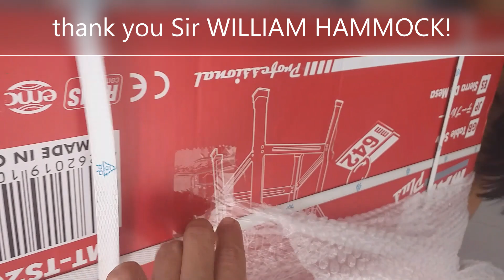UNBOXING THE GIFT FROM MR.WILLIAM HAMMOCK(DEDICATED TO YOU)